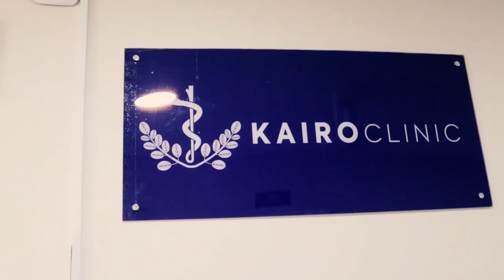The Bissau Project Story [Preview #2]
Join Bissau Project director Muhammad Serageldin on a journey through Guinea Bissau, visiting the villages where the Bissau Project programs are active, and get a glimpse of the vision of the Bissau Project and its parent organization, Sustainable Bissau.

The Bissau Project Story premiers this Ramadan! Join the Bissau Project email list and get invited to the premier:

The Bissau Project is providing Iftar packages for 1500 families this Ramadan! These packages contain over 30 kg of food, sufficient for a family of 8 for the entire month, as well as a cash gift sufficient to cover the family's expenses for the month. The cash gift portion of the Iftar package is zakat eligilble.

Contribute to the Bissau Project's 2023 Ramadan campaign, and relieve a family's burdens for the month of Ramadan: